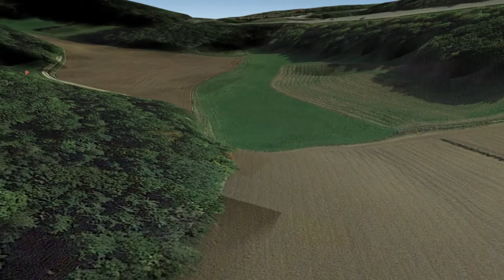Fat Ass Club Regensburg - Orienteering Event 2019 - Map B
Having some running fun with a group of great guys from the "Fat Ass Club Regensburg" Strava Club

Having set up a couple of Orienteering Courses in the forest behind SV Nittendorf - Germany, the big question was; How do Orienteering Newbies handle letting go of their GPS watches and rely solely on Map and Compass.

After getting lost, found, and lost again on Map A. Carsten and Markus did a great job on Map B, showing true progress, considering it only being their second attempt of Orienteering.

Well, see for your self.

Software used:

* 2DRerun for overlaying the GPS data on the map, and for Split Analysis.

* Google Earth Pro for the Intro flythrough

* Windows 10 Gaming Screen Recorder for the video capturing

* OpenShot for the editing and rendering